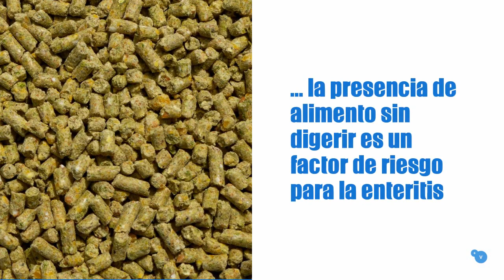En un minuto: uso de extractos de plantas contra la enteritis necrótica